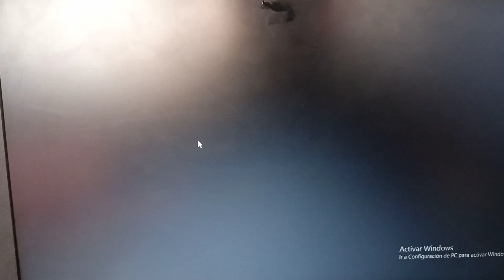Kirby in sonic the hedgehog 2: Game Over.